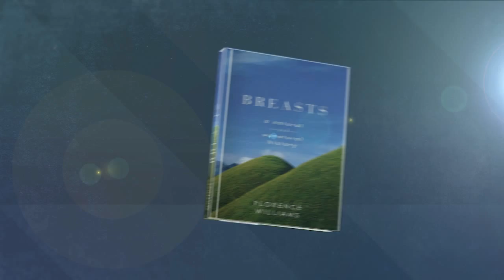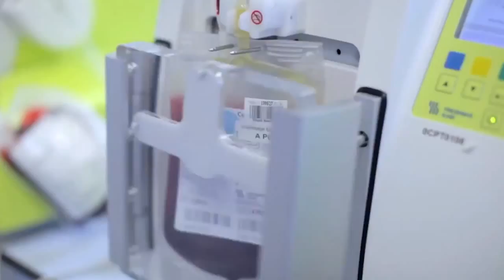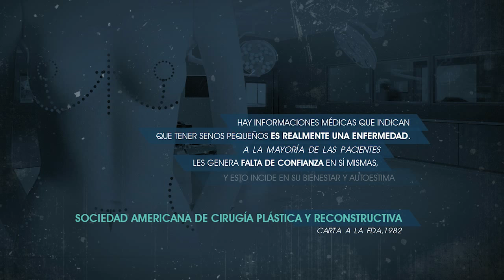SENOS: ¿los conoce bien?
Florence Williams es una periodista muy reconocida en el ámbito de la ciencia y es la autora del libro Breasts (Senos). Entrevistó a especialistas, cirujanos y científicos por medio mundo para hacer este trabajo que revela aspectos sorprendentes de esta parte de la anatomía femenina que tanto interés despierta en más de un sentido. Y lo hizo empujada por una preocupación: ¿la leche materna puede acumular peligrosas toxinas? En esta conversación con Moisés Naím comparte algunos de sus descubrimientos.